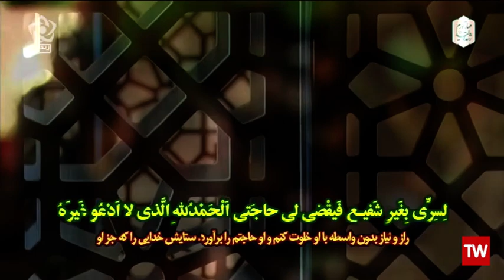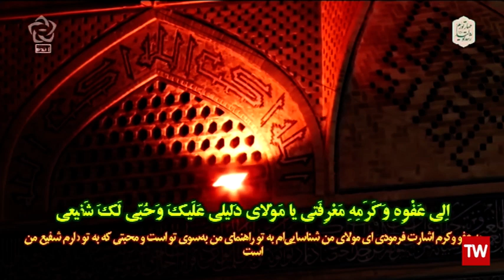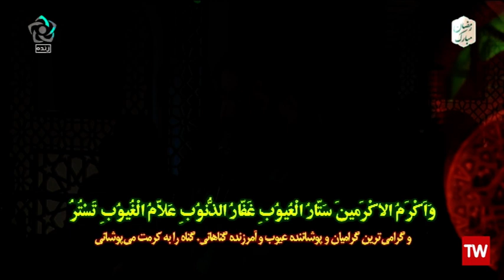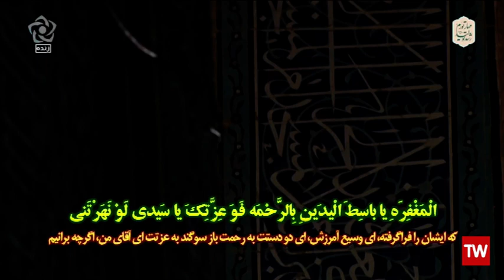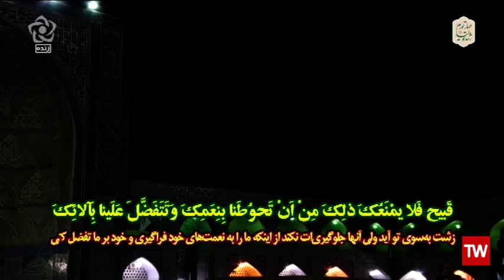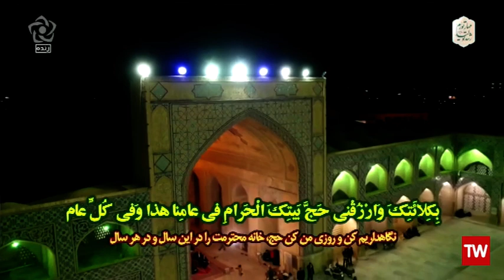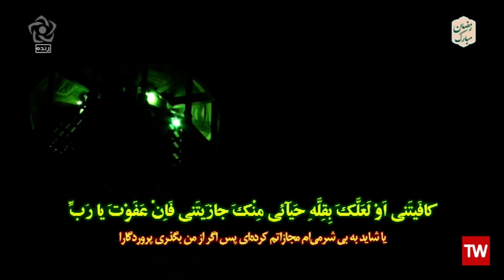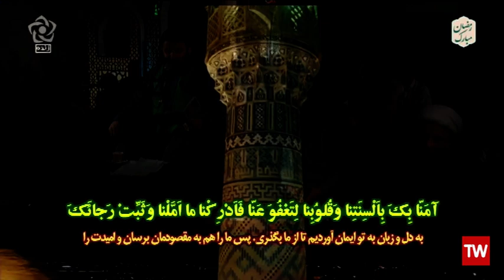مناجات، روضه خوانی، دعای ابوحمزه ثمالی - حاج سیدمهدی میرداماد - 1402.1.6 - رمضان 1444 - اصفهان